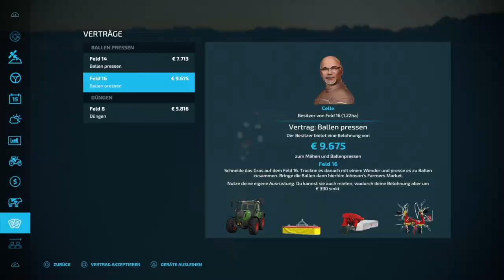LS22 | NEU BARTELSHAGEN 🚜 BigFarm | 👍 36 | Let's Play | PS5 | START bei NULL und SCHWER!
- Wir ARBEITEN auch ... NACHTS! -
Wir werden uns einen neuen Hof bauen und die Felder im großen Stil bewirtschaften ... wie es sich für eine "BigFarm" gehört.